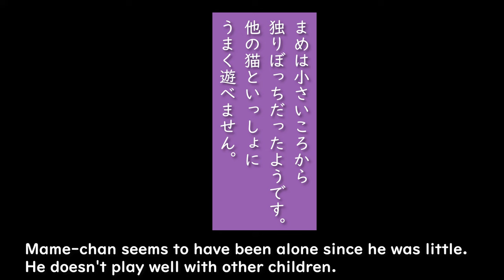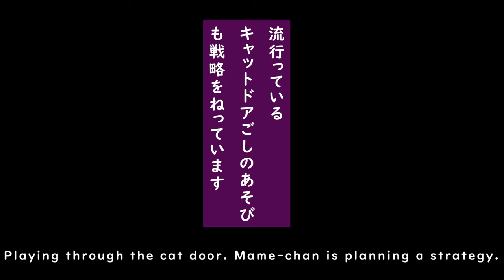先住猫たちと仲良くなりたい元野良猫 A former stray cat who wants to make friends with native cats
元野良猫のまめちゃんは積極的に先住猫たちにアプローチしていますが、生粋の野良猫だったので、苦労しています。
Mame-chan, a former stray cat, is actively approaching the native cats, but she is having a hard time because she was originally a stray cat.

誕生日：2017/06/04生まれ　6歳
性　別：メス
性　格：しっかりしてる
特　技：超猫的運動神経、軽業、おしゃべり

誕生日：2019一月頃生まれ　5歳
性　別：メス
性　格：超マイペース
特　技：寝る

誕生日：2019年春の時点で7歳なので現在11歳
性　別：メス
性　格：人見知りしない、owlcatにしゃべり方そっくり
特　技：甘える

≪猫の見るチャン情報≫前の名前：ダヤ
誕生日：わからないけど、トゥリの一つ年上なので7歳
性　別：メス
性　格：ビビり
特　技：放浪（10日以内に戻る）

≪猫のまめちゃん情報≫
誕生日 : たぶん　2022/11月ころ？　たぶん一歳
性　別：オス
性　格：オスにしてはおとなしいかもしれない
特　技：トイレ砂の耕作

  くるみ割り人形　葦笛の踊り　：　ともじろう
桜ひらり　：　すもち
ペンギン工房　Audio Stock